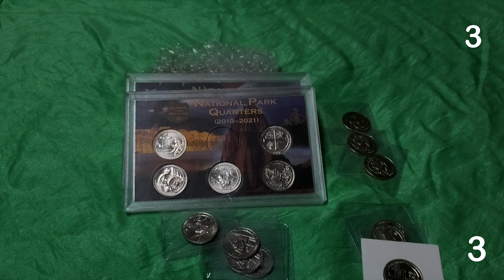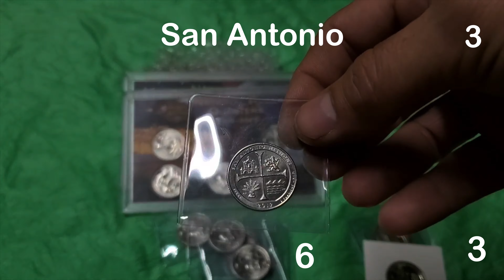W Quarters 2019!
I challenge all those who are watching to show the 2019 W quarters you have collected till now.